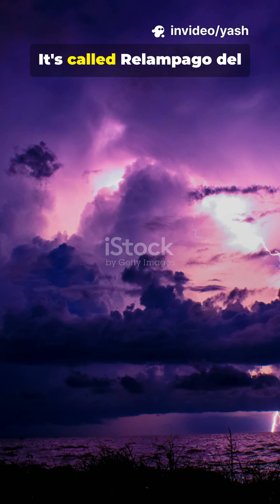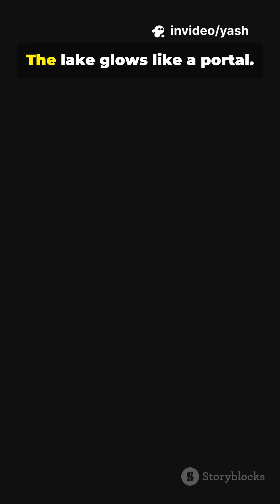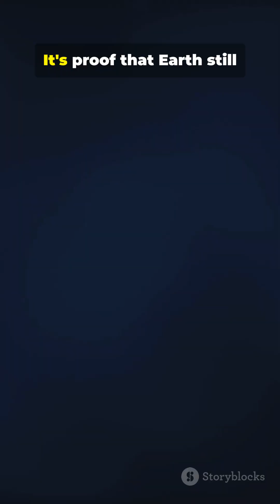The Lightning That Never Stops — Venezuela’s Eternal Storm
Over Lake Maracaibo in Venezuela, lightning strikes 260 nights a year — sometimes 280 times per hour. This phenomenon is called Relámpago del Catatumbo — the eternal storm.

Powered by warm lake air and cool mountain winds, it creates a perfect loop of electric fury.

This Short reveals Earth’s most persistent lightning show — silent, surreal, and legendary.

🎥 Made with InVideo AI by Yash’s Workspace